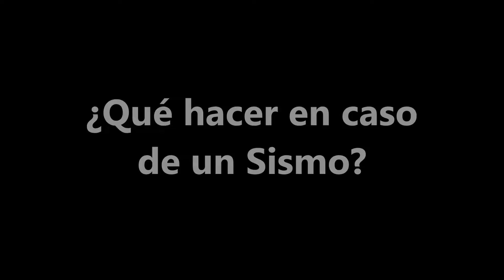ElCambioloHacesTu Vídeo 1 Programa PRIDCA - CSUCA - COSUDE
Primer Video del Concurso ElCambioloHacesTu, realizado por estudiantes de la Escuela de Ciencias de la Comunicación (ECC) de la Universidad de San Carlos de Guatemala (USAC), sobre la cultura de prevención en el interior del campus universitario y toma de acciones sobre el cambio climático, para sensibilizar a la comunidad universitaria. Por parte del Programa Universitario para la Reducción de Riesgo de Desastres (GIRD) y Adaptación al Cambio Climático (ACC), que impulsa el Consejo Superior Universitario Centroamericano (CSUCA), con el auspicio de la Cooperación Suiza en América Central (COSUDE)
Páginas: